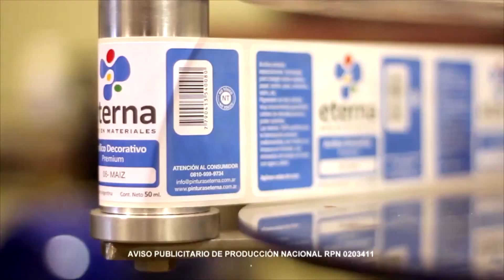Adornos Navideños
Adornos navideños aplicando técnicas mixtas.